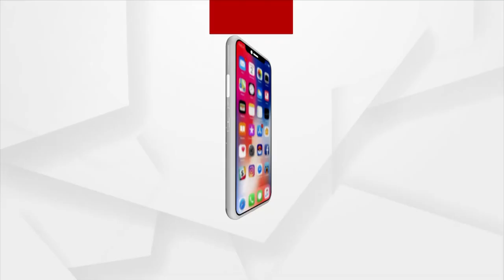ସୌମ୍ୟ ରଞ୍ଜନ ମହାପାତ୍ର ମୃତ୍ୟୁ ରହସ୍ୟରୁ ପରଦା ହଟିପାରୁନି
22 ଦିନ ବିତି ଯାଇଥିଲେ ବି ଏସିଏଫ୍ ସୌମ୍ୟ ରଞ୍ଜନ ମହାପାତ୍ର ମୃତ୍ୟୁ ରହସ୍ୟରୁ ପରଦା ହଟିପାରୁନି । ମୁଖ୍ୟତଃ ବୋହୂ ବିଦ୍ୟାଭାରତୀଙ୍କ ବୟାନକୁ ସହଜରେ ବିଶ୍ବାସ କରିପାରୁନାହାନ୍ତି ସୌମ୍ୟଙ୍କ ପରିବାର ।